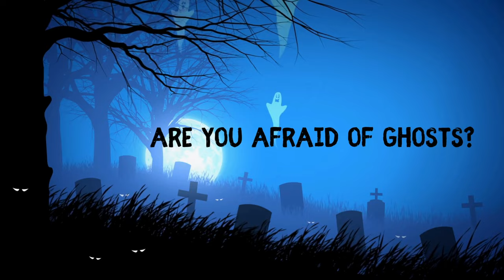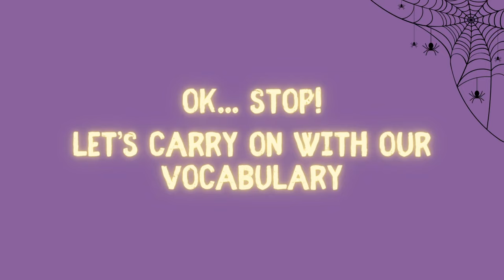SPOOKY HALLOWEEN - English lesson - Materiali scaricabili in descrizione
A special English Lesson for You!